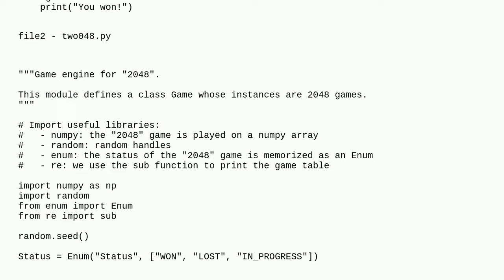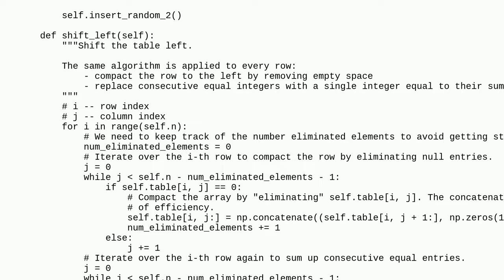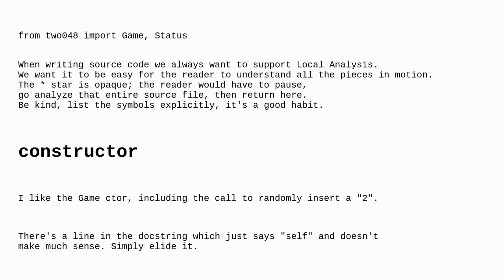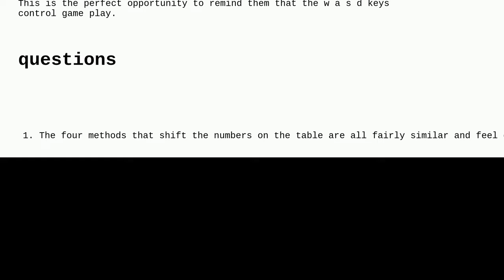Codereview: Text-mode 2048 in Python (using numpy)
Text-mode 2048 in Python (using numpy)

A special thanks goes out to the community

  game python numpy